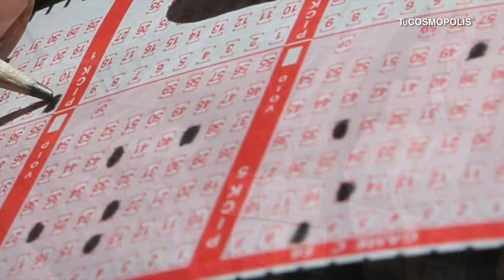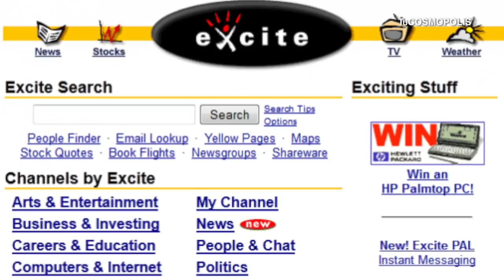11 METIDAS de PATA más ÉPICAS de la HISTORIA